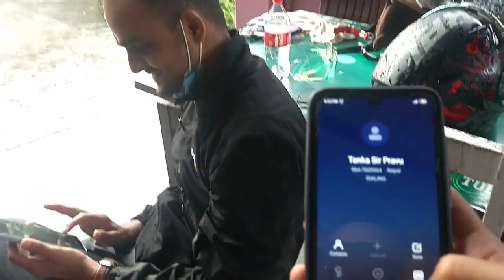Palpa to Kushma || This is how we reach || Project Bungy Day 1 || Vlog 1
Day 1
We rode our bikes via Pokhara and Syanjga on the first day of our journey to Kusma.
We rode our bikes for about 184 kilometers that day after covering 122 kilometers to Pokhara and 62 kilometers to Kusma.
There is so much anticipation due to the stunning hilly scenery and overcast skies.
 Sangam, KIshor, Narayan, Tanka, and Bhupal, our group of six friends, joined me on that journey and we all had a great time.
 A meditation for me is the adventerus road journey.
 I sincerely hope you find my vlog entertaining and that it will motivate you to encourage me to do more.